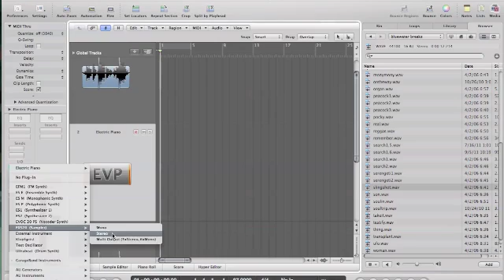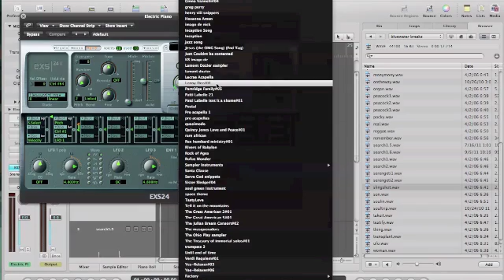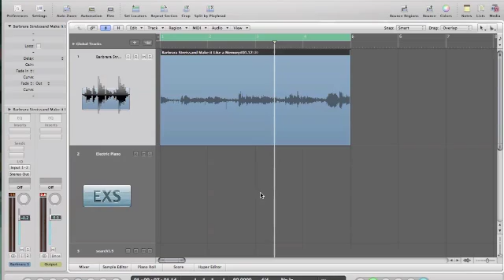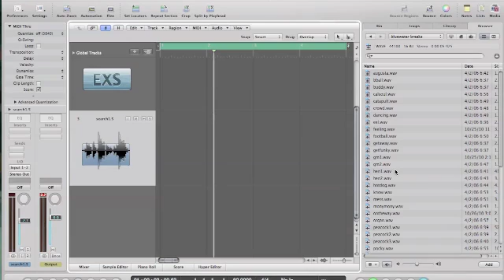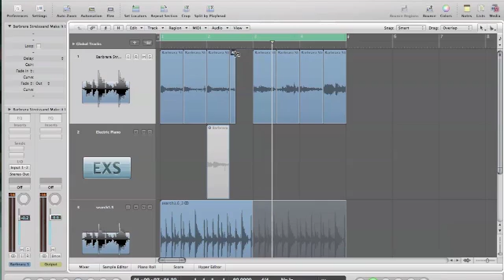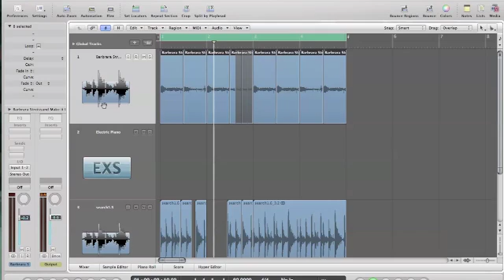Hip-Hop sampling /time-stretching audio in Logic 9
A quick informal tutorial to show new producers how I sample in Logic 9. May not be the best way to sample however I find it fun, addictive, easy, and the possibilities endless. Sorry I no longer have the drums uploaded online, but these breaks in the video aren't the best quality breaks, if you do a search for vinyl drums breaks on google you will come across far better ones. Made this video after having Logic for a few months.